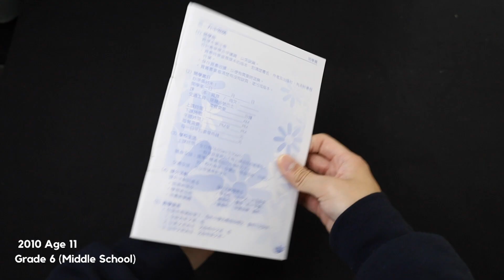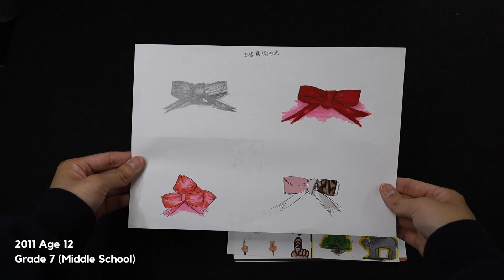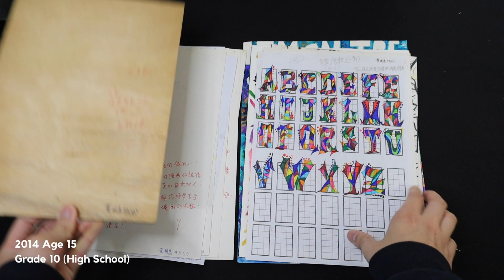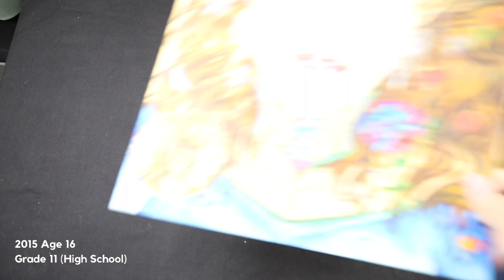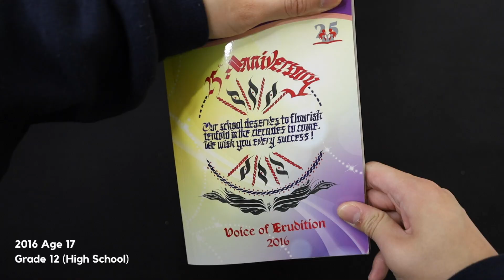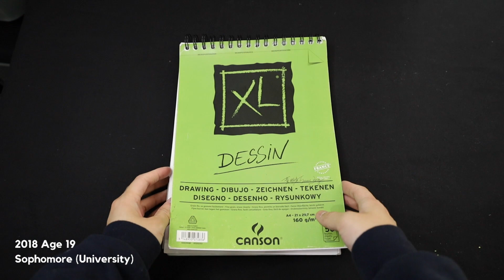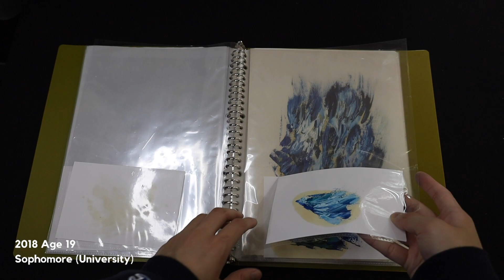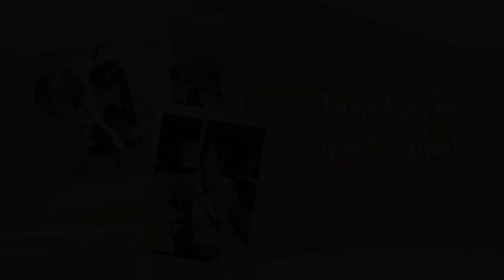My Art Progress from Age 5-20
Finally, I organized these drawings from different places. I can't even imagine I found the crayon drawings which are like 15 years ago lmao. That was actually a mess. Tbh, I've been drawing for so many years, and I can't even count. These are actually the majority of my paintings and drawings. (including crayons, pencils, watercolor, acrylic, oil painting, marker, fine liner, etc.)  So this is my art progress from 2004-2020, age 5-20 years old.

Honestly, I don't think the drawing technique plays that vital role. Especially our major Fine Arts always kinda talk about that.